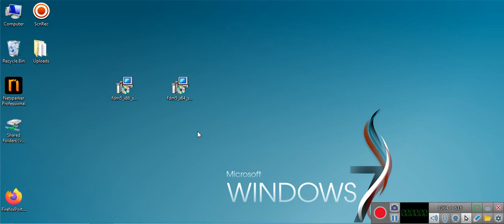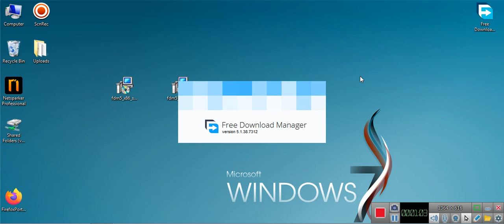Free Download Manager [32bit] [64bit] [Best Alternative to IDM]